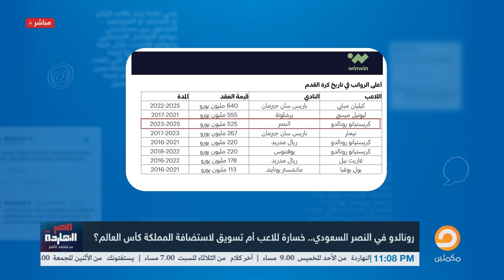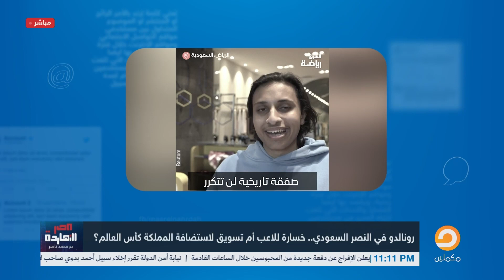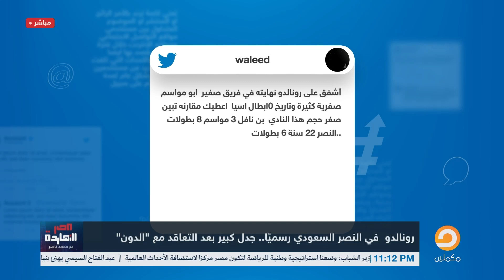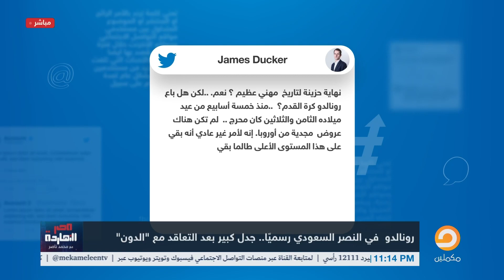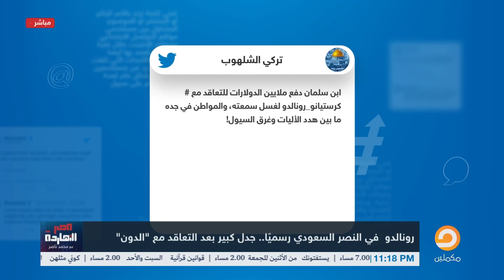الحقيقة وراء التحاق "كريستيانو رونالدو" بالنصر السعودي، هل خساره له أم تسويق للمملكة؟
تشرفني متابعتكم على المنصات الأخرى